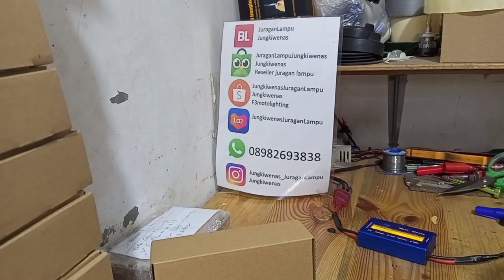led H4 3warna JL3 untuk kijang innova 2010